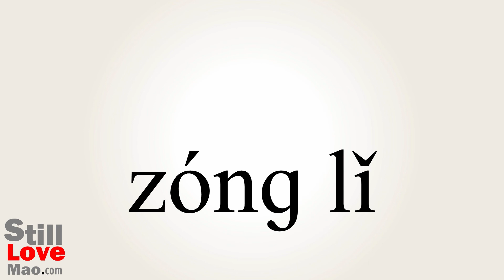How to Say Premier in Chinese